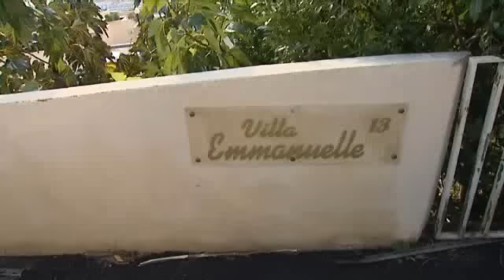Une résidence évacuée à Nice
Témoignage d'occupants de la résidence " Emmanuelle" occupés à éponger depuis plusieurs heures